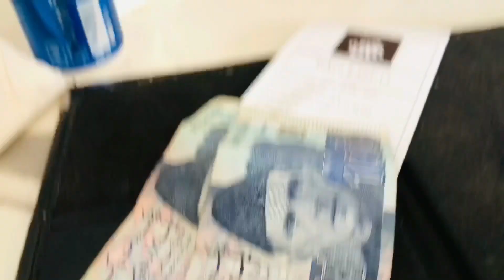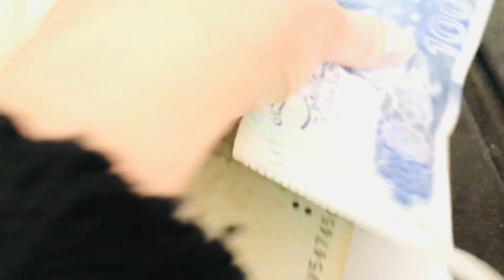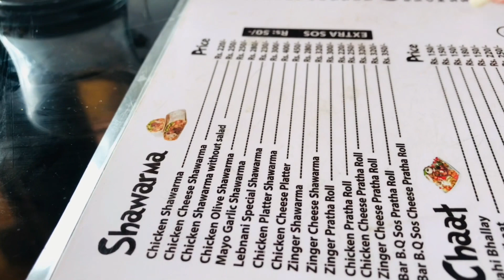Sneak Out WiTh SisTer || Sneaking Out Vlog ​⁠​⁠@Izza007s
Sneak Out with sister || Sneaking Out Vlog || Last sneak out with sisters

🌟 Instagram Follow 👇🏻

Last sneak out with sisters
sneaking out with my little sister
Raat k 4 bjy ghar sy sneak out
sneaking out to Hollywood
sneaking my little sister out of school
sneaking out vlog
sneak out with friends
sneak out with me vlog
sneak out krtey huay pakrey gye
Pakistani sisters vlog
Pakistani sisters
Sister vlog
sister  vlog Pakistani
sistrology new vlog
sistrology vlog
sistrology love
sistrology fight
sistrology
vlogs
vlog 2024
happy Punjabi family vlogs
lahori punjabi family vlogs
village life
village
village cooking
village lifestyle
village vlog
village cooking channel
village food
village life iran
cooking vlog
rural life
my village life
europe village life
village vlogs
kashifa village vlog
routine village life
village life asmr
village life
hindi vlogs
village lifestyle
village family
pakistan
village cooking
pakistani village vlogs
village food
village family vlog
family vlog
village woman
sistrology vlog
Sourav jhoshi vlogs
shagufta ejaz vlog